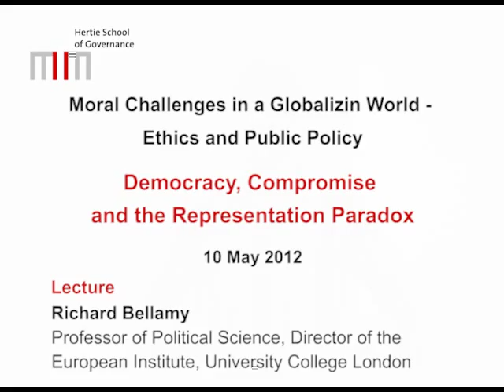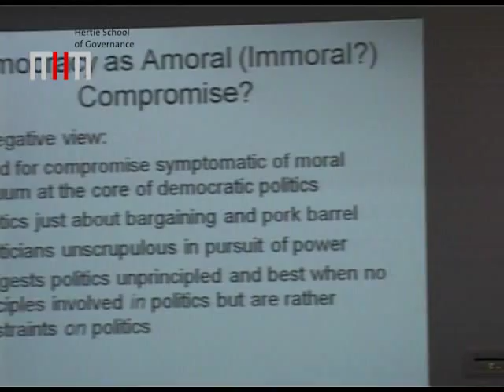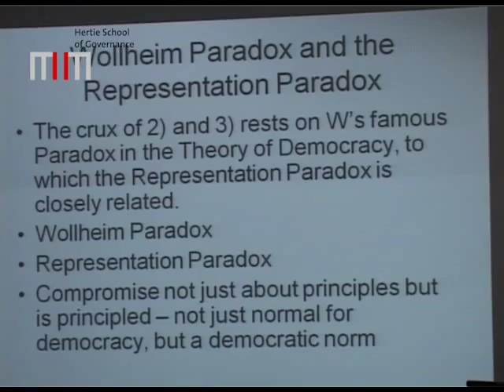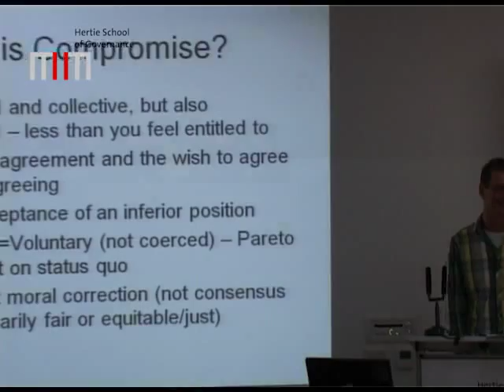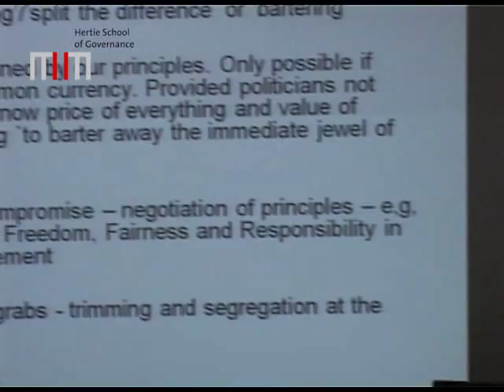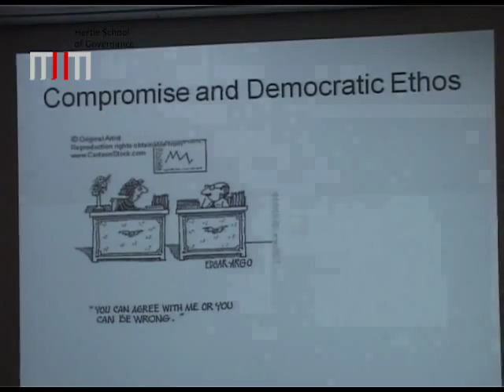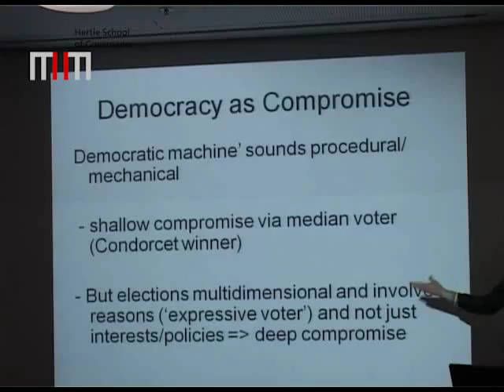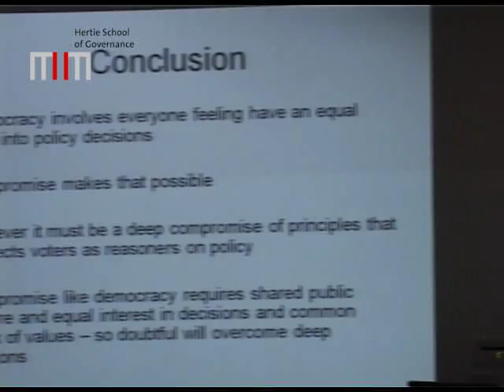Lecture | Richard Bellamy: Democracy, Compromise and the Representation Paradox.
10 May 2012 - Richard Bellamy: Democracy, Compromise and the Representation Paradox. A Lecture as part of the Hertie School Lecture Series, Moral Challenges in a Globalizing World -- Ethics and Public Policy.

Richard Bellamy, is Professor of Political Science and Director of the  European Institute at University College London.